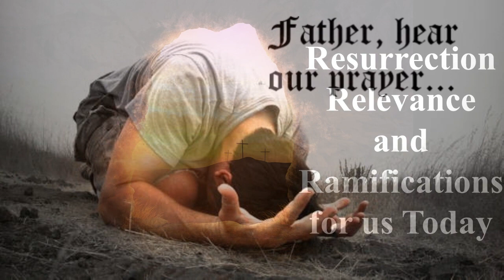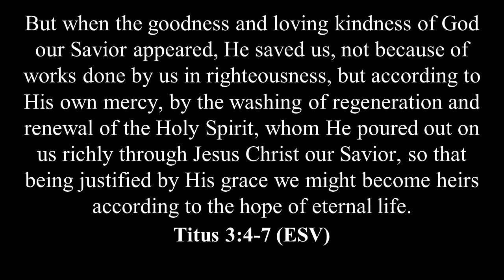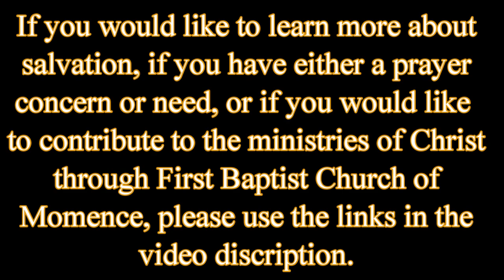Resurrection Sunday: Relevance and Ramifications for Us Today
Join FBC Momence and Pastor Tim Filkins for our message on Resurrection Sunday, 2024. We will examine the Scriptures and see what relevance and ramifications Christ's resurrection has for us today.